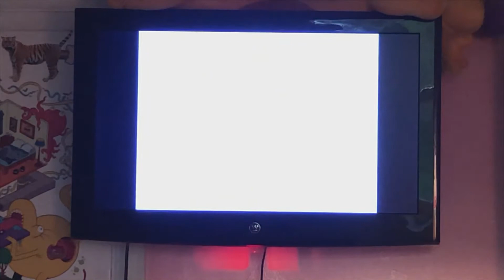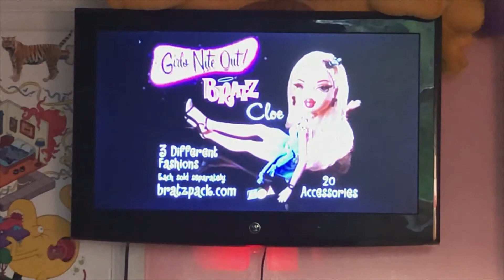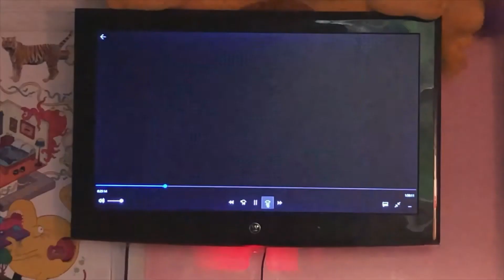Nickelodeon Broadcast #8 {Broadcast DVDs | #15}